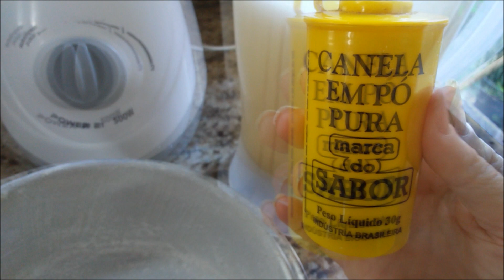TORTA CREMOSA DE HARINA DE MAIZ- BOLO DE FUBA CREMOSO- CORN FLOUR CAKE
¡Si ya se te hizo la boca agua de solo imaginar comer este pastel casero, te sorprenderá lo fácil que es hacer el cremoso pastel de harina de maíz en una licuadora, más aún porque en esta receta solo usarás ingredientes sencillos y económicos Este es ese práctico bizcocho, que puedes hacer rápidamente en cualquier momento del día, ya que solo agregas todo y le das a la licuadora, luego solo lo llevas a hornear y en unos minutos podrás saborear un cremoso bizcocho de harina de maíz desde un punto muy húmedo.
/ LA VIDA ES ASI
Es  motivo de gran satisfacción tenerte aquí, mi canal tiene asuntos variados de mi dia a dia como: recetas, manualidades, paseos por la ciudad donde vivo, curiosidades, mensajes de vida, huerta y mucho más, que decir la vida es un Arte, LA VIDA ES ASI
Dios los bendiga !!